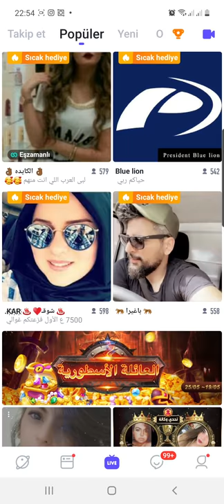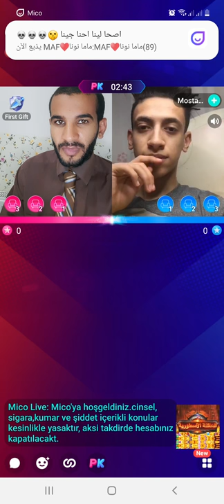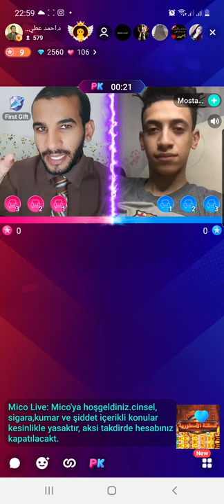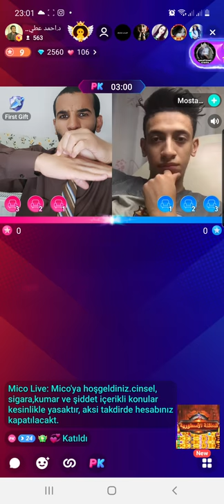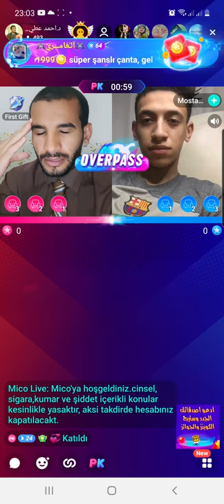دردشة عشوائية في برنامج أسأل طبيبك مع د.أحمد الدهشان